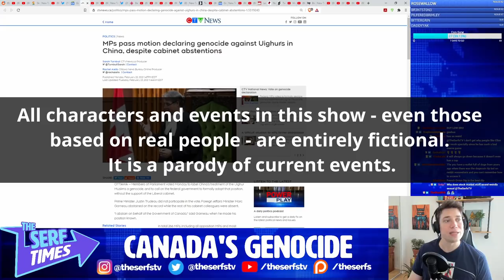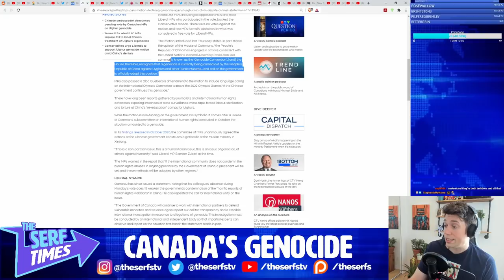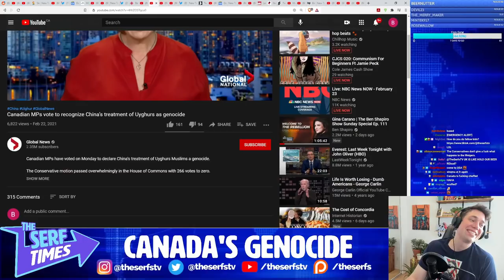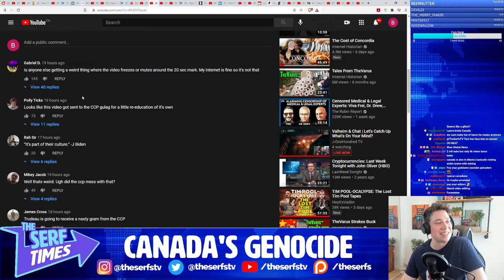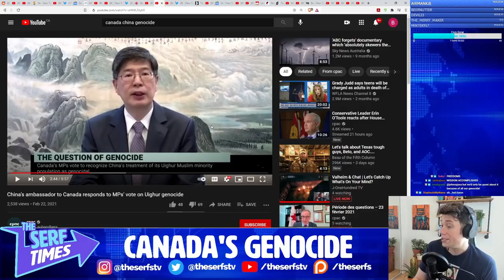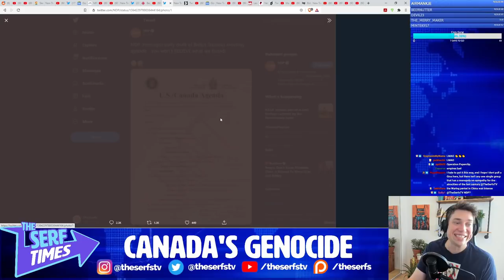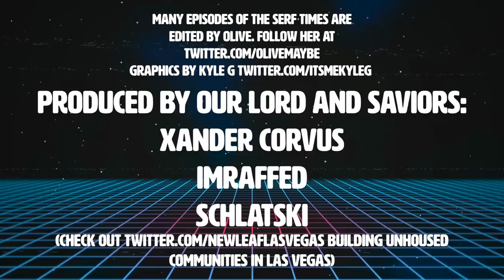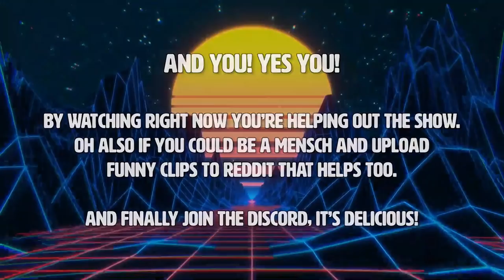The Political Theater of Genocide in Canada (Conservative and Liberals on Uyghur Camps)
Spider-Man pointing at Spider-Man meme
Click▼